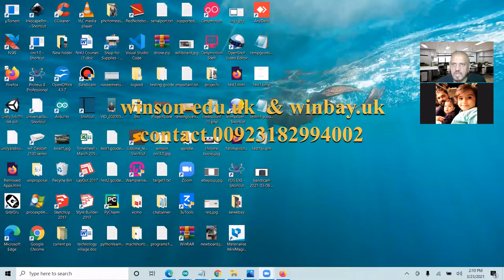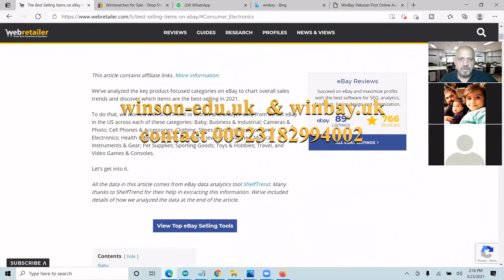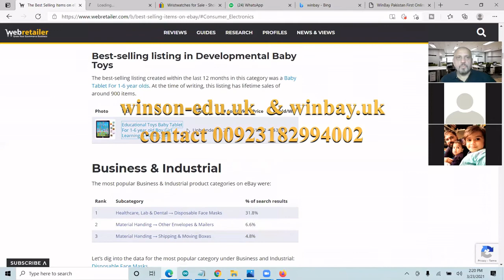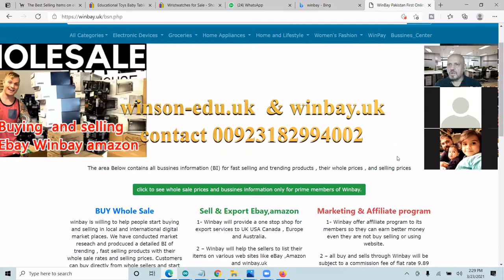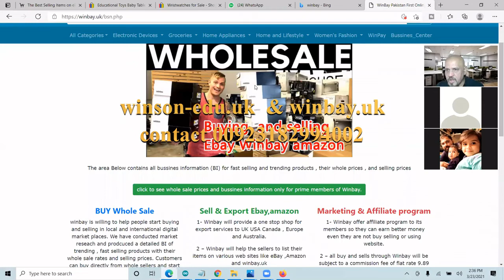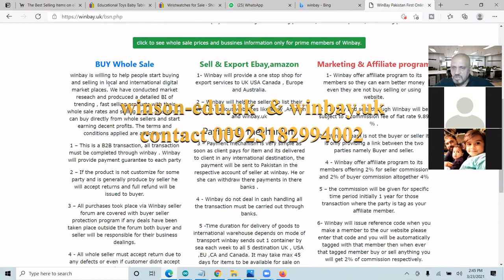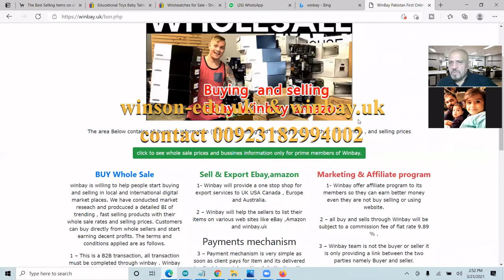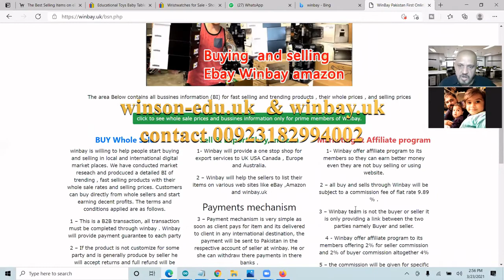Virtual Assistant VA eBay winBay amazon start making money online prime winbay.uk affiliate program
Virtual Assitant VA eBay  winBay amazon lecture 3 start making money online

mission
Make make small bussiness grow and export there products sell on eBay amazon and winbay
the series of lectures are available